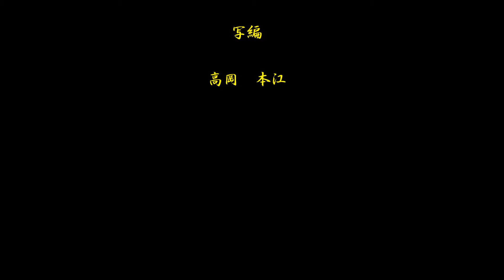161022富山県知事選挙街頭集会7 14